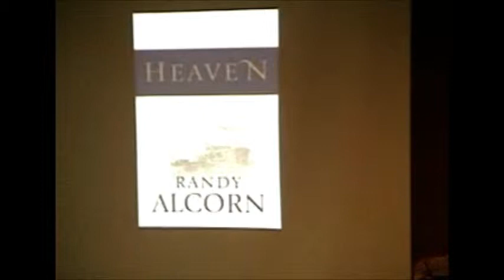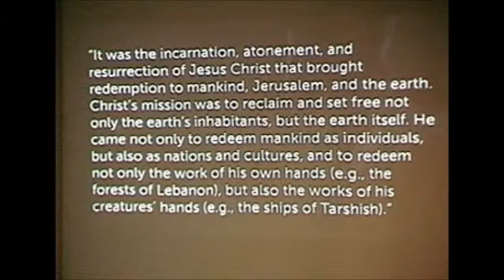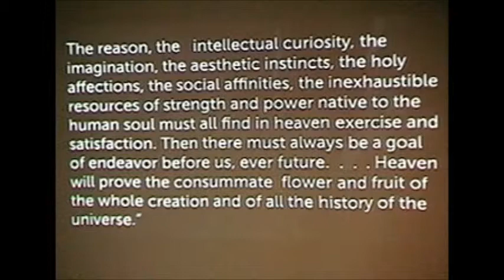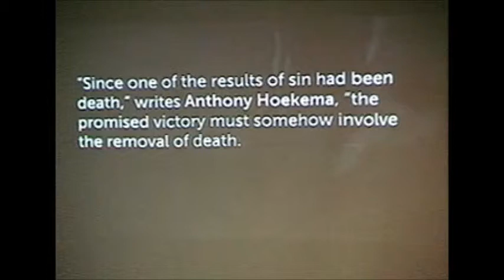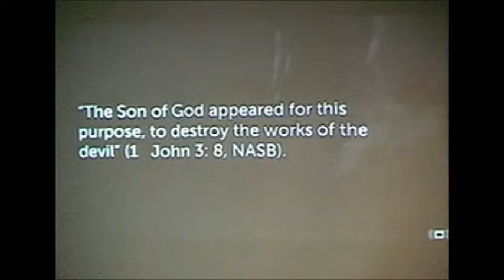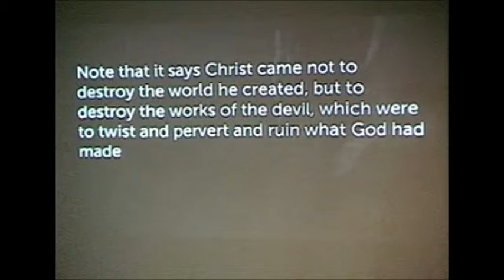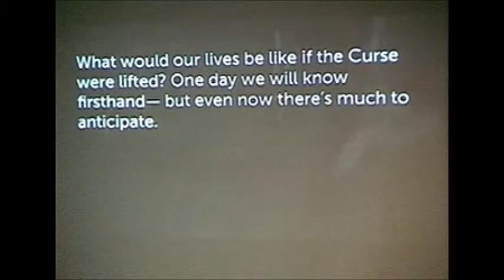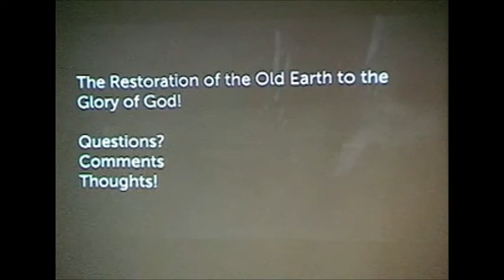A New Heaven and A New Earth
Questions? Send Pastor Dave a message.